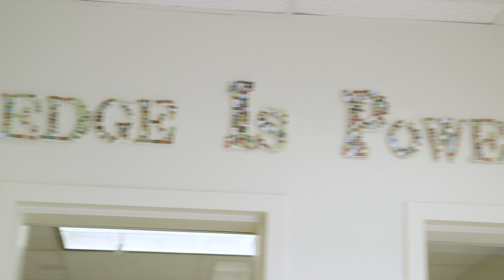Dr. Charon: Crisis in Healthcare System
Listen as Dr. Charon, is a physician, literary scholar and the Founder and Executive Director of the Program in Narrative Medicine at Columbia University. She talks about the brewing crisis in healthcare before the coronavirus outbreak. She talks of hope for the healthcare system through listening to our doctors and paying attention to health impacts of environmental factors.

Tools For Your Toolbox

Get Involved

Speak Up

Learn More
Here are a few links to research reports related this video :